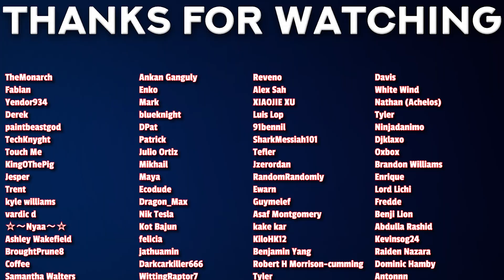Tonikawa S2 Episode 1 REACTION | A Wedding?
00:00 - Intro
00:40 - Reaction
17:18 - Review